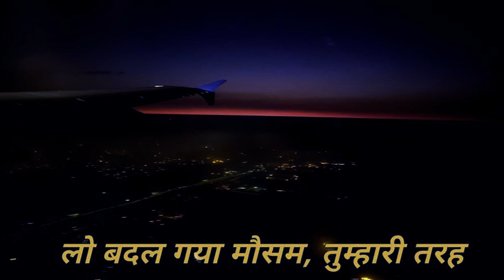Zara Sa ~ Bollywood Lofi Remake | Jannat | KK, Pritam | @ROHANIN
Hey folks!
I am Midnight.
I carefully handpick the most soothing lofi and reverbed songs, and curate them right here to give you the comfort/relaxation/calm you need, scratch that, DESERVE!

Whether youre sick of your monotonous routine at work, tired of flipping through your course books, heartbroken or simply low-in-spirits, don't fret and hop on! Sit back, put on your headphones, and revel in these utterly relaxing tracks that will instantly get the stress monkey off your back! Trust me, you'll thank me later!

🌃 Wanna be part of the community?

The world around us is at war, and there's hatred, intolerance, lynchings, all around. In such a scenario, even the minutest of your efforts can help someone get rid of their worries, which is precisely what we aim at doing.

Buymeacoffee.com/Midnightvibes
UPI [ Google pay / paytm ] : Midnight@icici

Love and Sukoon 💜

👀 If you are an artist/record label and wish for your track or artwork to be removed please let me know by contacting me on my email and it will be removed usually within 48-72 hours of your message with no hassle. Hey folks!
I am Midnight.

Love and Sukoon 💜

👀 If you are an artist/record label and wish for your track or artwork to be removed please let me know by contacting me on my email and it will be removed usually within 48-72 hours of your message with no hassle. 🎧 ｃｈｉｌｌ　ｍｕｓｉｃ 🎧

Cover Credits :- Vocals by Kunal Bojewar

We want to give the right recognition that the best music deserves.